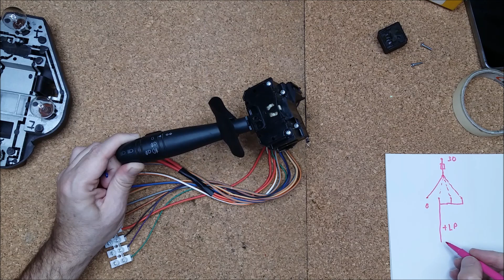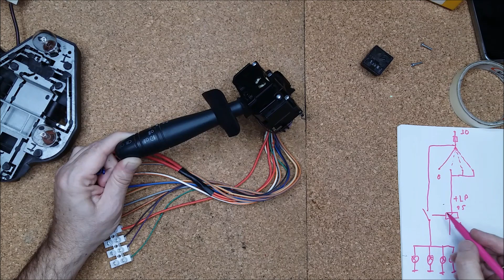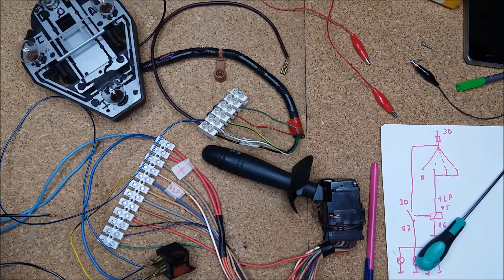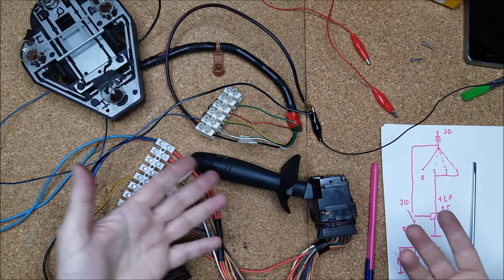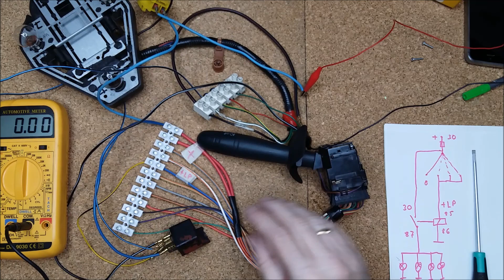MONTAMOS circuito de LUCES DE POSICIÓN real clásico FUNCIONA #2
🔴 Circuitos de alumbrado. Practica 2: CIRCUITO DE LUCES DE POSCIÓN🔴 Explicamos paso a paso como montar el circuito de luces de posición. Es la primera de las practicas relacionadas con el alumbrado que tenéis que montar en el taller.

⏳Marca temporal⏳
00:00 | Circuitos de alumbrado. Practica 1:¿como montar CIRCUITO DE LUCES DE POSCIÓN?
00:20 | ¿Qué componentes eléctricos integran el diagrama del alumbrado de posición?
             - Mando de alumbrado convencional (sin electrónica de control)
             - Regletas de conexión para unión del cableado.
             - Piloto trasero de tecnología incandescencia. + cuatro bombillas.
             - Relé.
             - Cinta de carrocero.
             - Porta fusible aéreo.
             - Polímetro
01:18 | ¿Cómo se encienden las luces de posición?. Instrucciones para activar luz de posición.
02:06 | ¿Cuál es el diagrama interno del mando de luces? (Correspondiente a luces de posición) Caminos de corrientes en el interior de la maneta.
04:22 | ¿Cómo saber qué terminales del mando de luces corresponden a luces de posición?
07:02 | ¿Cómo realizar las conexiones eléctricas del circuito de luces de posición?
             - + De fusible a entrada de llave de luces.
             - + De luces de posición a terminal 85 de relé.
             - 86 de relé a negativo.
             - 30 de relé lo conéctanos a después de fusible.
             - 87 Salida de positivo del relay hacia las bombillas de luces de posición.
09:16 | Cómo realizamos las conexiones del piloto trasero de alumbrado?. todas las bombillas en paralelo.
10:45 | Conectamos los negativos a negativo de batería y el positivo. Verificamos el funcionamiento.
11:20 | ¿Por qué es Importante: No introducir NEGATIVO en el mando de alumbrado?
12:50 | ¿Cómo medir la corriente en la bobina de relé?
14:20 | ¿Cuál es la corriente que consumen las cuatro bombillas?
14:55 | Instrucciones para entregar la práctica al profesor.

Explicamos paso a paso como montar el circuito de luces de posición. Es la primera de las practicas relacionadas con el alumbrado que tenéis que montar en el taller. A este circuito habrá que añadir posteriormente otros circuitos como pueden ser el de luces de posición o corto alcance y el de luces de carretera o largo alcance.
El objetivo es afianzar los conocimientos terorico-practicos, especialmente de mis alumnos y de todos aquellos interesados en aprender la electricidad del automóvil.

¿Qué son las luces de posición?
Las luces de posición están dentro del alumbrado que se utiliza en el vehículo para que el resto de usuarios de la vía visualicen nuestro vehículo. Ayuda a que los demás vehículos conozcan nuestra posición en la carretera y así puedan respetar el espacio de la vía que nuestro vehículo ocupa.

¿Cómo se encienden las luces de posición?
Las luces de posición se encienden con el mando giratorio de la palanca del volante. Sitúe el control giratorio en la primera posición . Se encienden las luces de posición (al mismo tiempo se enciende la iluminación de la matrícula, el cuadro de instrumentos, el salpicadero. )